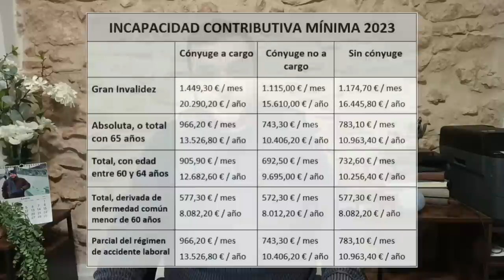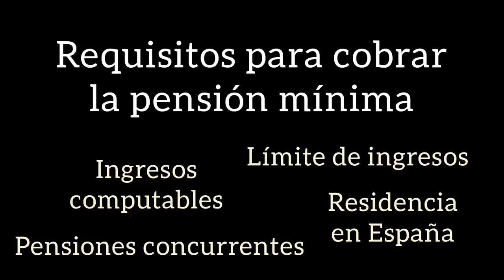REQUISITOS PARA COBRAR LA PENSIÓN MÍNIMA 2023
Para cobrar este complemento por mínimos sobre cualquier pensión de jubilación, incapacidad permanente, viudedad u orfandad, es necesario cumplir ciertos requisitos, especialmente residir en España y no tener otras fuentes de ingresos.

Si se reside en el extranjero o se tienen estancias superiores a 90 días al año, no se puede cobrar la pensión mínima, salvo que se pueda acreditar que la residencia principal está ubicada en España, pero que el pensionista tiene que desplazarse largos periodos por motivos familiares o incluso profesionales.

El complemento por mínimos es incompatible con ingresos distintos de la propia pensión, procedentes del capital o de actividades económicas y ganancias patrimoniales, salvo que estas sean inferiores a la siguiente fórmula.

Cuando la suma, en cómputo anual, de los ingresos del pensionista y la pensión reconocida, sea inferior a la suma de 8.614,00 euros más el importe, también en cómputo anual, de la cuantía mínima fijada para la clase de pensión de que se trate, se reconocerá un complemento por la diferencia distribuido en 14 pagas.

También es incompatible cuando se cobra más de una pensión, si la suma de todas supera la pensión mínima más elevada entre las que se tienen reconocidas.

EJEMPLO DE CÁLCULO DEL COMPLEMENTO POR MÍNIMOS
Mariano, tiene 66 años, no tiene cónyuge, tiene una pensión contributiva de 500 euros al mes por 14 pagas (7.000 anuales) y unos ingresos por una renta de alquiler de 500 euros mensuales (7.000 anuales), siendo la suma de todo ello 14.000 euros anuales.

La pensión mínima en su caso concreto, es de 783,10 euros mensuales (10.963,40 anuales) y el límite de ingresos para 2023 es de 8.614,00 euros anuales, sumando un total de 19.577,40 euros anuales.

La diferencia entre ambas cantidades es de 398,38 euros mensuales (5.577,40 anuales), pero si sumamos a su pensión de 500 euros la diferencia 398,38 euros, el resultado es superior a la pensión mínima (783,10 euros), motivo por el cual únicamente se le pagaría la diferencia entre la pensión reconocida y la pensión mínima.

Por tanto, tiene derecho a un complemento por mínimos por la diferencia entre 10.963,40 euros menos 7.000 euros, distribuida en 14 pagas, es decir, 283,10 euros mensuales (3.963,40 euros anuales).